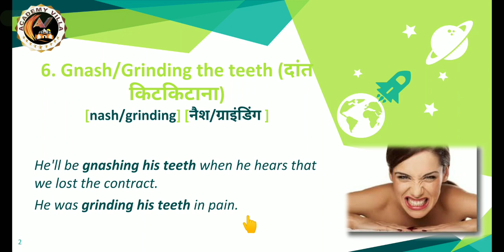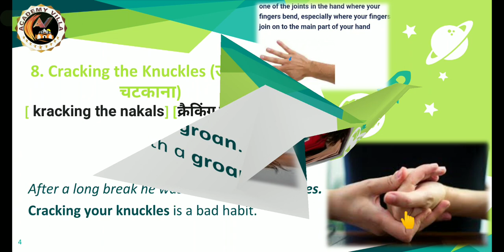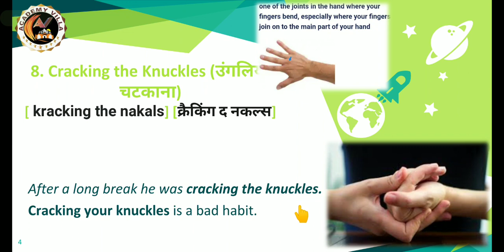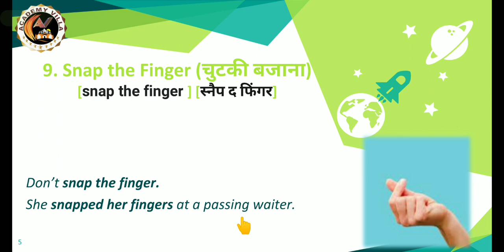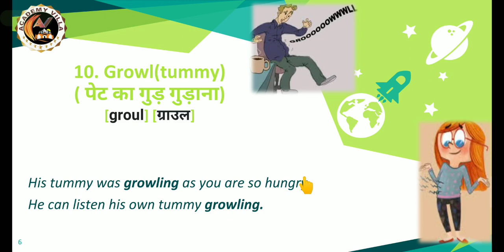Body Sound Words Part-2 || Daily Vocabulary || उंगली चटकाना || चुटकी बजाना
Hello Viewers 😊

Now, You can Improve your "Vocabulary" by watching my Daily Vocabulary videos.

I have also made a seperate playlist for Vocabulary Video Series.

My videos are well explained about the specific words with their proper meanings, Antonyms and Synonyms alongwith their examples (Explained through Related Pictures).

1.) Link for Educational Informative Videos by
ACADEMY VILLA:-

2.)Link for (Bihar Board) 8th Class Videos:-

3.) Link for (Bihar Board) 9th Class Videos:-

4.) Link for (Bihar Board) 10th Class Videos:-